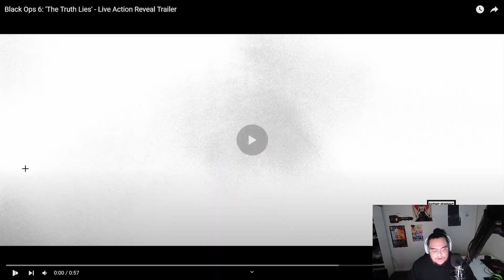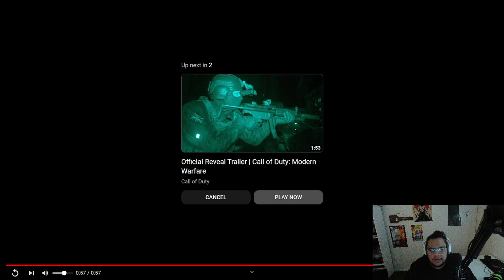Reacting to 'The Truth Lies' - Live Action Reveal Trailer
this trailer is good i like it this game is gonna be fire cant wait for it, i hope its good.

MAKE SURE YOU TURN POST NOTIFCATIONS ON!

Black ops 6 is on the way.